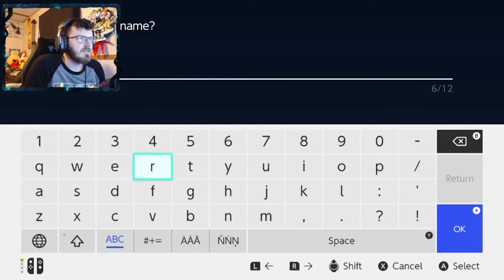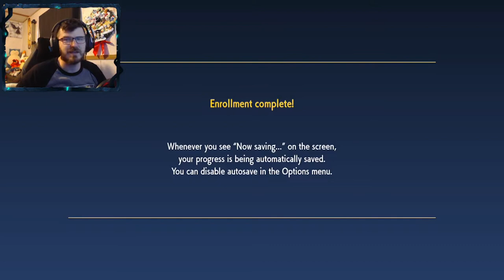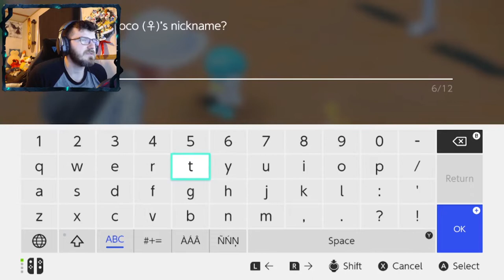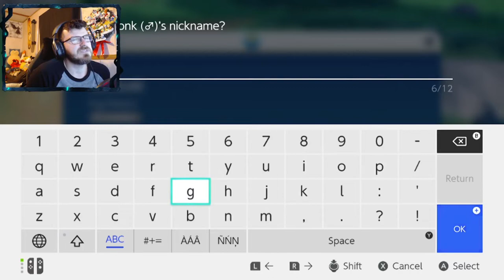LITTLE FIRE CROCODILE | Pokémon Scarlet # 1